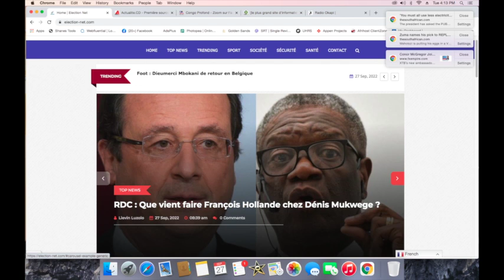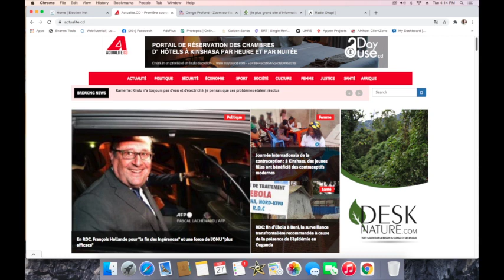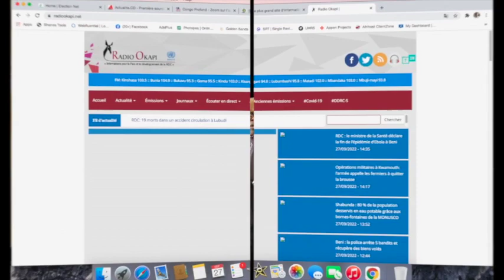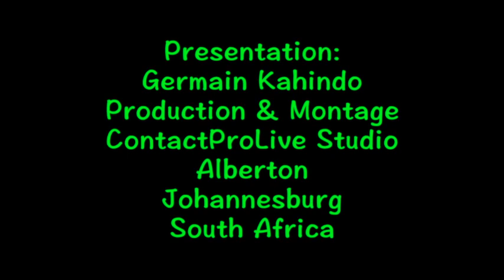CONTACTPROLIVE 27.09.22 LE PROJET DE 145 TERRITOIRES, LA CENCO SERVIS EN PREMIER POUR 35 PROJECTS